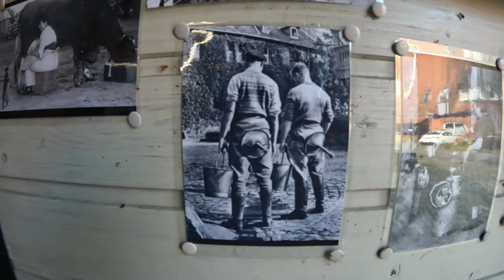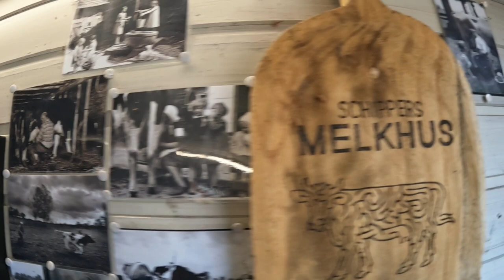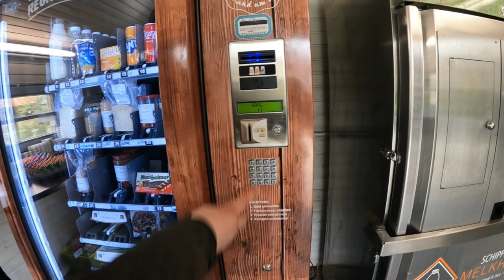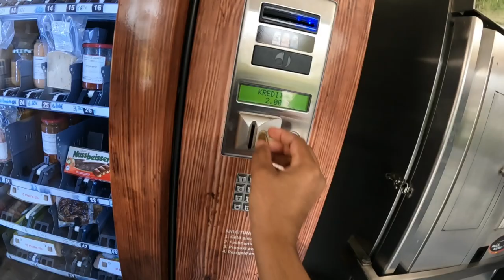ஜெர்மனி மாட்டுப்பன்னையில unloading | Truckers tamil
A truck driver visits cow farm and unloading straws for cow.

In the special time of European Easter festival a truck driver visits cow farm for unloading a straws. That is located in beautiful German village. He is unloading his truck in the morning Time and exploring the cow farm.

They have 120 cows for milking and more baby cow's to milking in future. One cow is giving 30 litres of milk everyday. Totally they are producing 7300 litres of milk in two days and sending most of the milk to Netherlands company.

They have a shop for local German people.they can buy a milk, chocolate, cool drinks and eggs. i bought w litres of milk and two egg box each with five egs.

They had colored egs for children's. It was a easter special boiled eggs.after unloading i was moving towards Netherlands for next loading.

Find out more about me in other social medias;